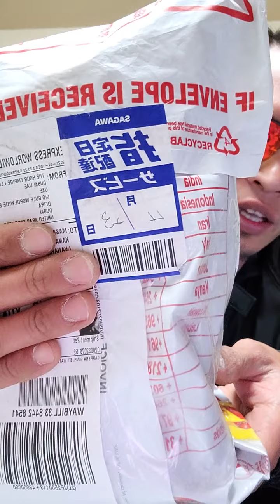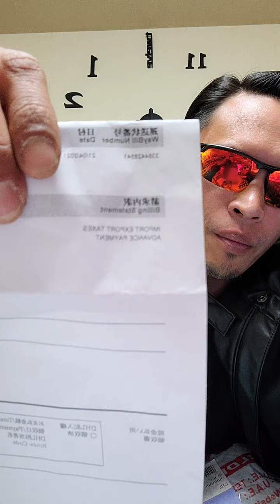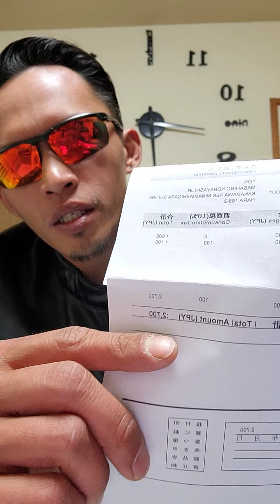10th shipment un-packaging. FT. THE BANKER'S TIME PIECE.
The timepiece that made an epic mark on my record, gaining 2 violation tickets because of the bidding.